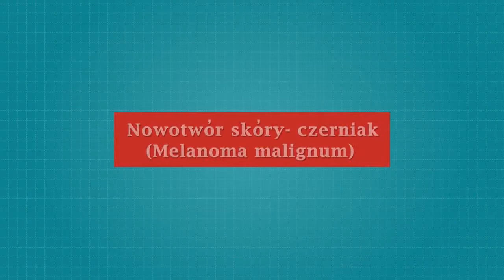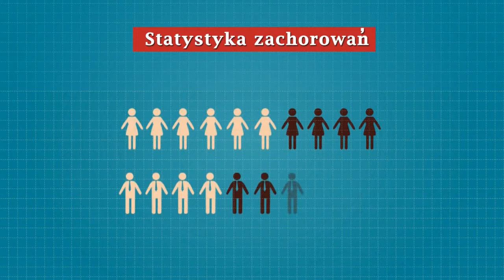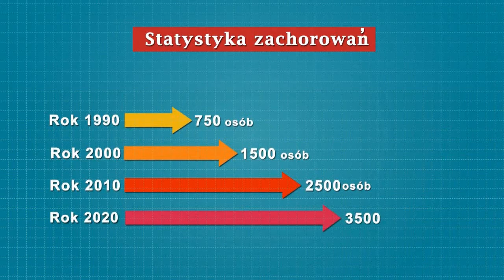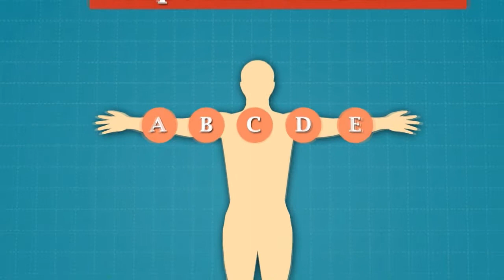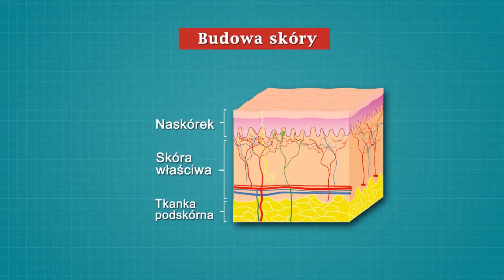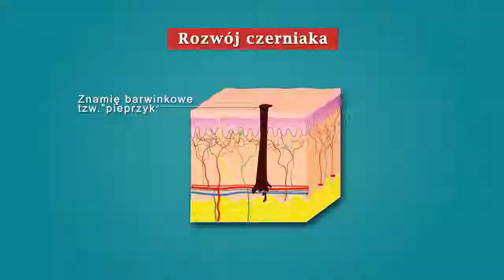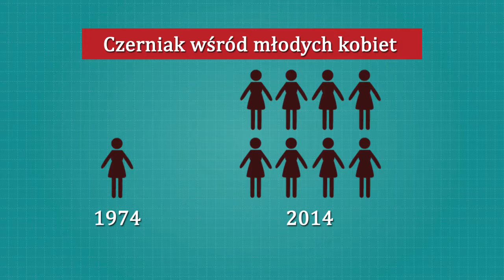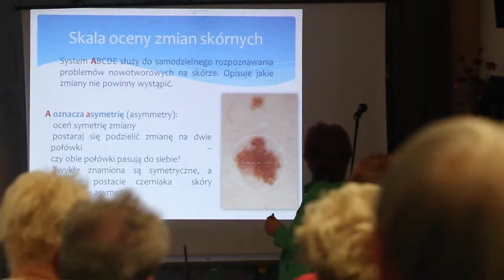Razem pokonamy czerniaka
Film edukacyjny